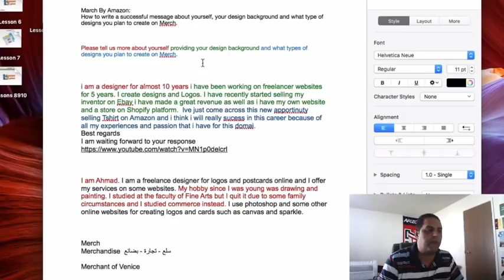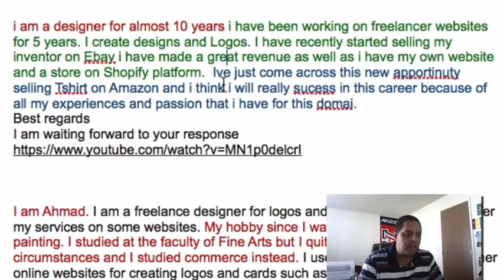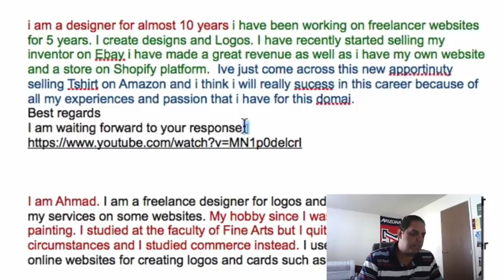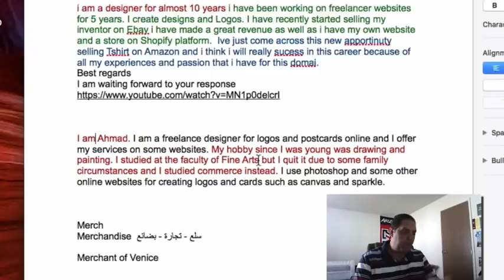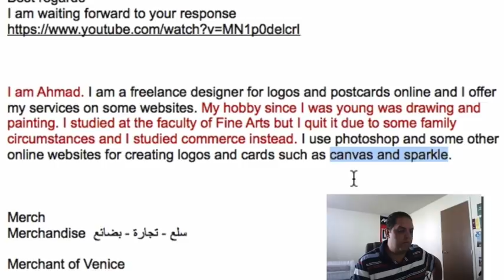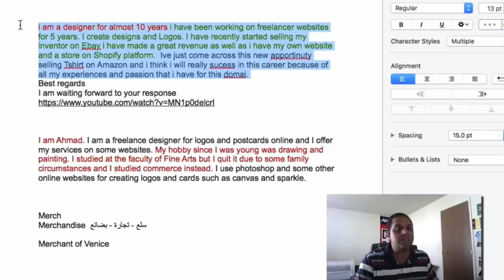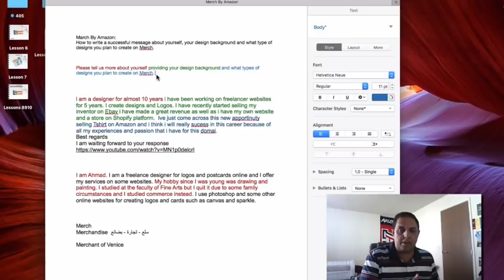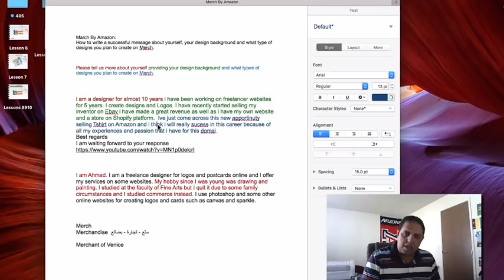كيفية كتابة رسالة ناجحة للقبول في ميرش باي امازون وعرض رسالتين بالتفصيل ✅